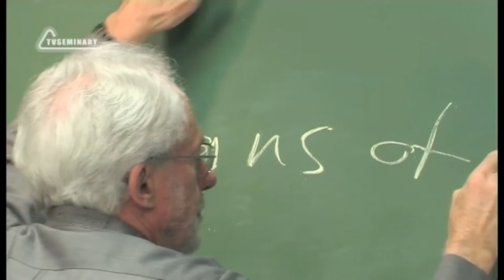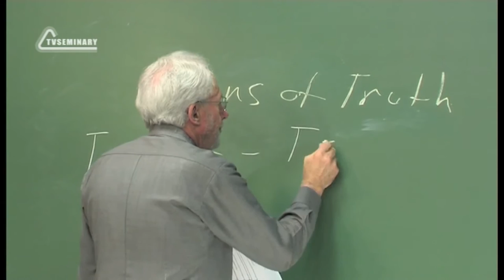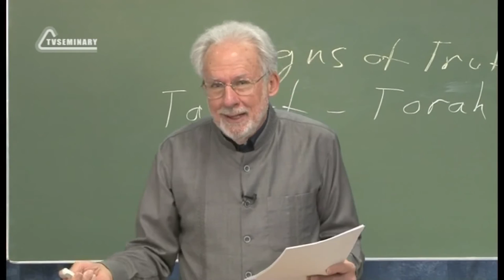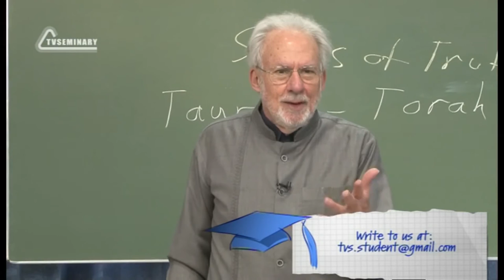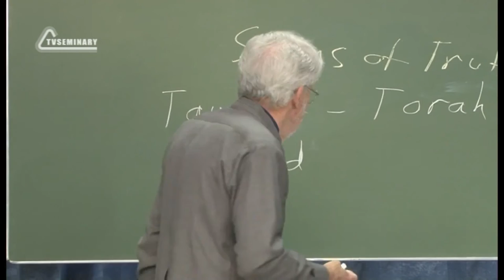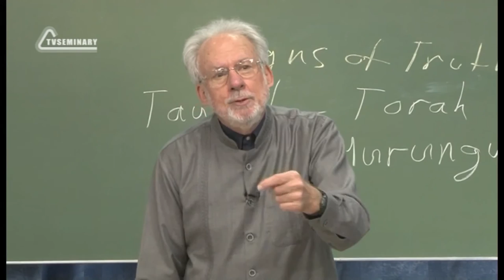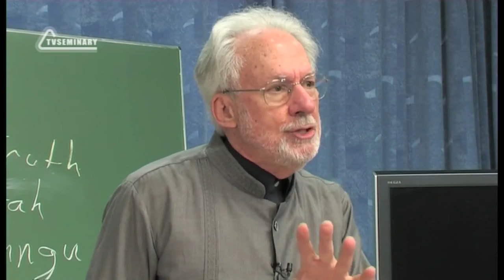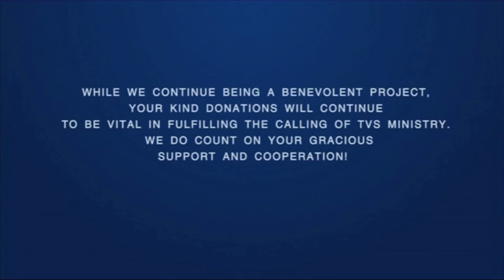A504 Eng 21 The World of Religions Redemptive Signs in All Religions